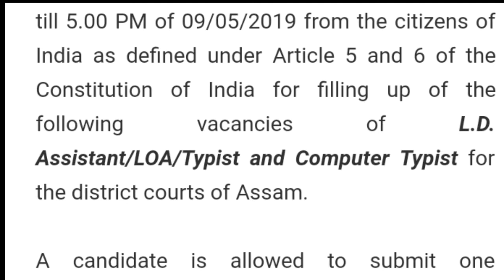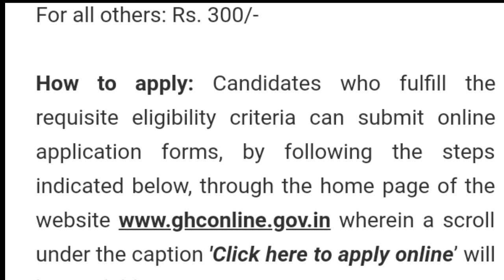Guwahati high court recruitment 2019/ LD/ LDA/ ASSISTANT/COMPUTER TYPIST/ for all assam candidates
advertisement Details:-